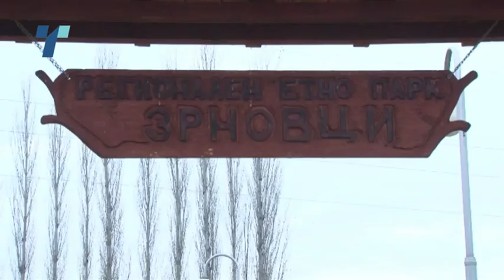opstina zrnovci so blokirana smetka